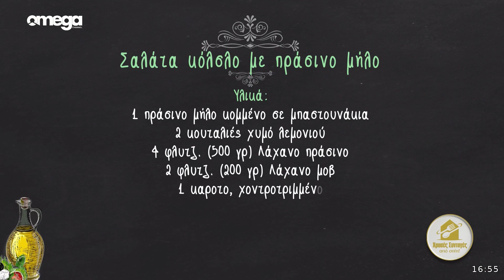Σαλάτα κόλσλο με πράσινο μήλο